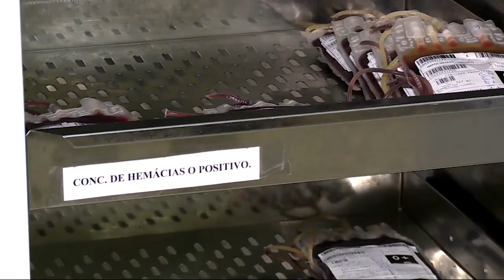Hemocentros estão com seus estoques em estado crítico - Jornal da Vida - 26/03/20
Com estoque crítico, hemocentro do Hospital São Paulo promove doação com hora marcada. A unidade reforça medidas de prevenção e aumenta a segurança da doação. Confira na reportagem de Andressa Oliveira.